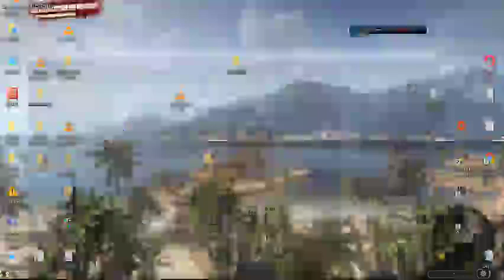Hearthstone The Brawl!